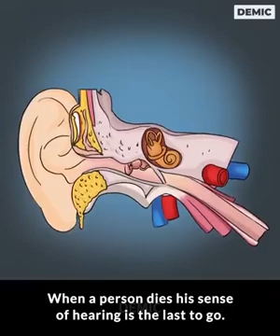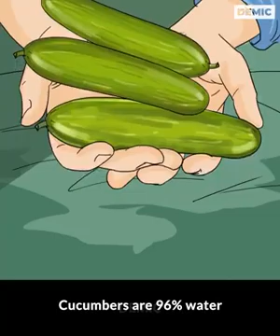Did you know?